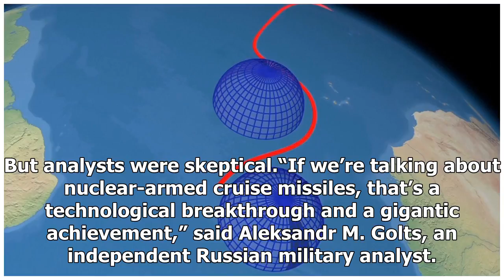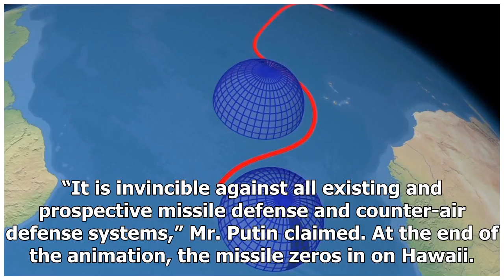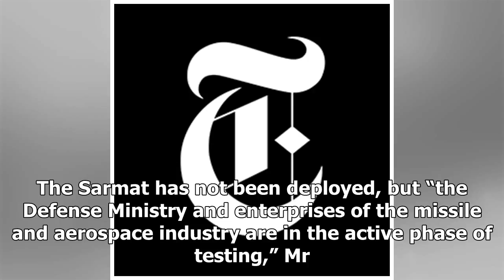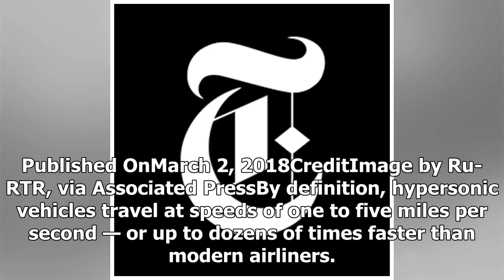Putin Flaunted Five Powerful Weapons. Are They a Threat?